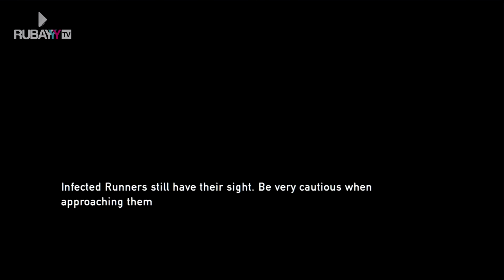The Last of Us Part 7 - Gameplay PS3